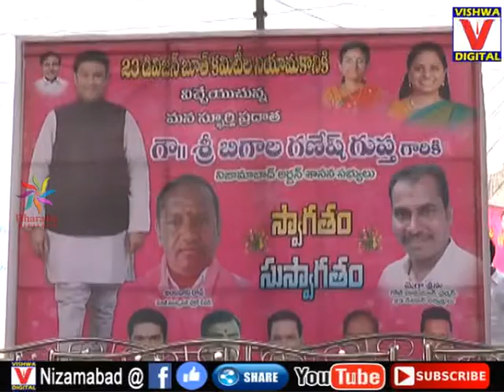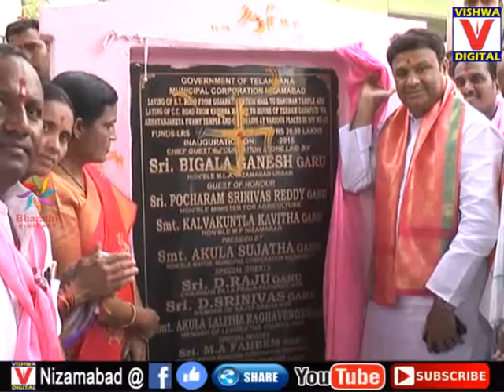MLA Bigala Ganesh Guptha Programe ||12-06-18